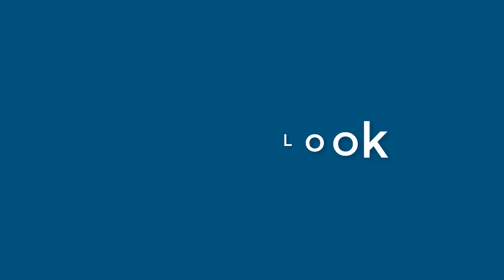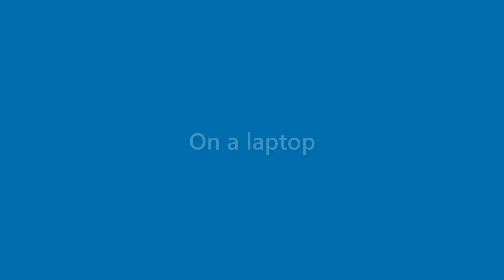Maverick Jimenez - appearance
Name Look - Maverick Jimenez - appearance. In this video we present "Maverick Jimenez" name look and feel in various scenarios.
This video will cover:
How does "Maverick Jimenez" look as a personal letterhead?
How does "Maverick Jimenez" look on a business card?
How does "Maverick Jimenez" look on a computer/laptop screen?
How does "Maverick Jimenez" look with different background colors?
How does "Maverick Jimenez" look with various fonts?